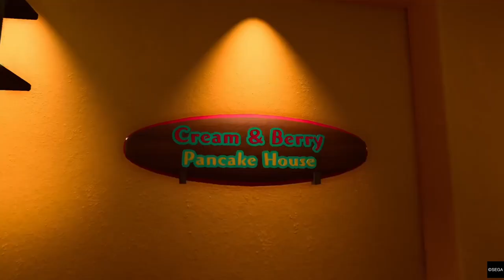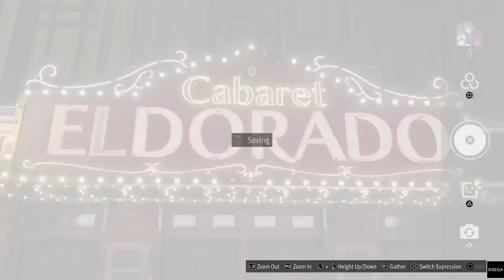Like a Dragon: Infinite Wealth - All Photo Rally Locations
Where to find all Photo Rally Locations, and the corresponding area rewards.

HAWAII

*Little Japan*
0:26:31 - Kametaro
0:29:40 - Ukelele Boy and Ukelele Girl
0:30:13 - Jeff’s Taco Truck
0:29:01 - Matsumoto Shave Ice
0:24:48 - Revolve Bar
0:24:25 - Yamabiko
0:30:44 - Mt. Fuji Planter
0:31:17 - Toba
0:25:55 - Dolphin Mural
0:28:15 - Shinobi Sushi
0:25:11 - Ryukai Shrine
0:23:08 - Ganryujima Armory
0:23:47 - Ganryujima Dharma
0:27:38 - Ahi Poke Garden
0:27:03 - Big King Pizza
0:32:23 - Completion Reward - Short Ephemeral Sword (Kunoichi)

*Waikiki*
0:11:52 - Seaworthy Treasures
0:11:15 - Cream & Berry
0:07:53 - Dolphin Statue
0:08:26 - Mohala Shave Ice
0:02:48 - Alo-Happy Tours
0:10:39 - Hawaii Plaza
0:08:58 - Pineapple Dog House
0:07:11 - No Surf No Life
0:10:10 - Snowtown USA
0:09:37 - Guava Juice Bar
0:06:38 - Julie’s Gearworks
0:06:00 - Oahu Burger
0:05:30 - Aloha Beach Statue
0:04:45 - Surf Shop Kope Pot
0:04:06 - Crystal Aloha Resort
0:12:41 - Completion Reward - Surf Flounder (Aquanaut)

*Anaconda Shopping Center*
0:34:51 - Anaconda Parking Lot
0:33:11 - Anaconda Arcade
0:33:44 - Face Cutout Board
0:35:57 - Snake Jar
0:34:13 - Anaconda North Entrance
0:38:20 - Anaconda South Entrance
0:35:23 - Anaconda West Entrance
0:36:30 - Hidden Anaconda: Shrubbery
0:37:43 - Hidden Anaconda: Window Display
0:37:04 - Hidden Anaconda: Rest Room
0:39:05 - Completion Reward - Wonder Gown (All)

*Downtown / Chinatown / District Five*
0:17:38 - Wall Art: Octopus
0:18:09 - Buster’s Pizza
0:18:35 - Club Guilty
0:19:06 - Handcuffs & Gloves
0:21:29 - Soramame’s Beans (Rise and Grind substory completion required to access area)
0:19:40 - Downtown Fountain Square
0:20:10 - Spa Fountain Square
0:20:55 - Shark Teeth Souvenirs
0:16:29 - Panda Pads
0:13:36 - Nirvana Hotel
0:14:42 - Miss Ginseng
0:17:02 - Mahjong Parlor Entrance
0:15:55 - Another Bottle
0:14:03 - Fantasy Smoothies
0:15:21 - Clean-Clean Household Supplies
0:22:18 - Completion Reward - Fluffy Maracas (Geodancer)

*Cultural District / Harbor Park*
0:46:02 - Anaconda Harbor Park
0:39:46 - Honolulu City Marina
0:42:08 - Horizon Drugs
0:41:30 - Flower Display
0:40:56 - Dolls & Devils
0:40:22 - Hyper Ecstasy
0:44:41 - Hip Hop Shrimp
0:47:11 - Wall Art: Birds
0:47:41 - Psychedelic Coffee
0:46:33 - Bar Moderne
0:45:20 - Ounabara Vocational School
0:43:23 - Cabaret El Dorado
0:48:13 - Bullet Hell Armory
0:44:01 - LiberTea
0:42:47 - Bar Sign
0:48:46 - Completion Reward - Electric Whip (Assassin)

YOKOHAMA

*Bar District*
1:03:54 - Ichiban Confections
1:00:55 - Leda
1:00:24 - Hustle Boutique
1:02:39 - Music Cafe Mother
0:59:52 - Survive Bar
1:03:16 - Ginsharin
1:01:30 - Animal Mania
1:02:03 - Akebi Capsule Hotel
0:59:21 - Izakaya Yamaimo
1:04:24 - Mansaku Tokiwa Fortunetelling
1:05:01 - Completion Reward - Boom Bag (Barmaid)

*Downtown*
1:12:51 - Private Sauna Shin Sen Kan
1:13:22 - Toku
1:13:56 - Kushikatsu Kadoya
1:05:37 - Julie’s Gearworks (Japan)
1:06:43 - Takiyama’s Photos
1:06:08 - Hello Work
1:07:12 - Goblin Coffee
1:10:59 - Fairytale Pink Rabbit
1:11:27 - Ryusei Stage Theater Rooftop
1:12:13 - Seagull Cinema
1:09:39 - Hotel Bunny’s
1:09:07 - Revenge Books
1:10:14 - Old Mountain
1:07:49 - Wette Kitchen Dinosaur
1:08:34 - Isezaki Road
1:14:30 Completion Reward - Rose Amore (Host)

*Uptown*
0:50:51 - Seiryo High School Gates
0:51:20 - Heaven’s Golf
0:51:57 - 5-6 Motorcycles
0:50:16 - Jinnai Station
0:49:49 - Alo-Happy Yokohama
0:53:32 - The Bee
0:52:25 - Shark Stars
0:53:01 - Jinnai Bronze Hotel
0:54:11 - m HOLD’EM (Jinnai)
0:54:41 - Cut House Timeline
0:57:51 - Hamakita Park Fountain
0:57:08 - Swine Le Tang
0:56:32 - Chinese Pavilion
0:56:02 - Heian Tower
0:55:27 - Zenshomon
0:58:41 - Completion Reward - Pancake Maker (Chef)

What video would you like to see on the channel next?

alo-happy